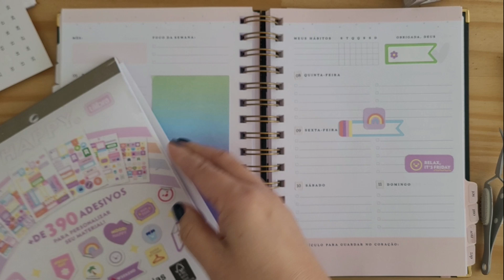Decorando meu Planner 2024 - Agosto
*Usando estes link eu recebo uma pequena porcentagem das vendas sem nenhum custo extra para você e posso investir em mais conteúdo para o canal. Muito obrigada pelo seu apoio